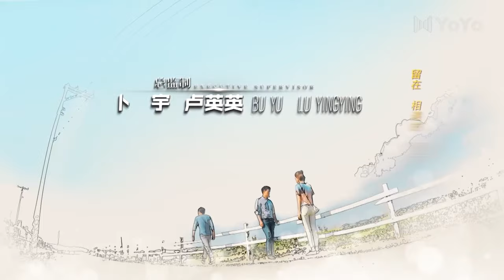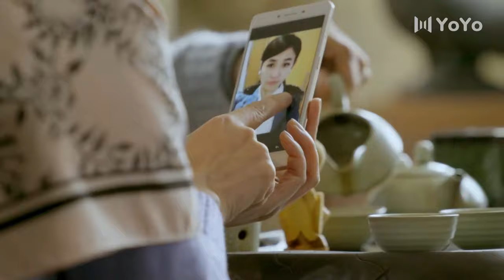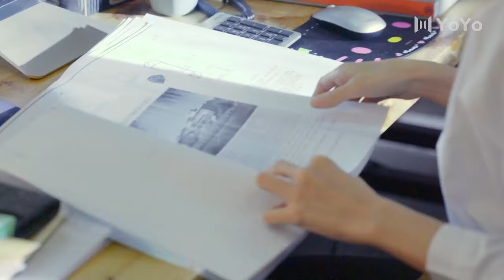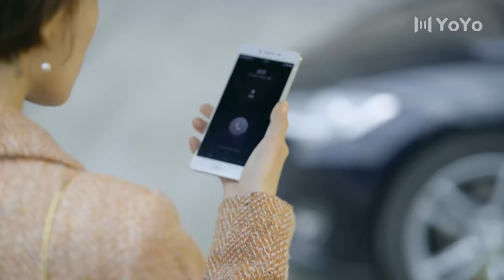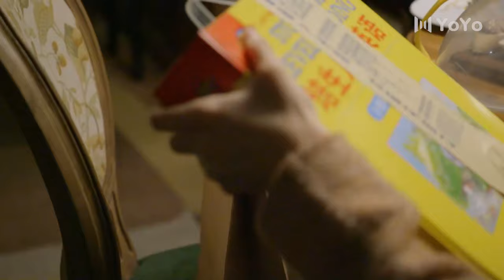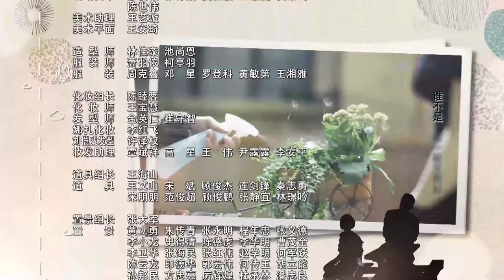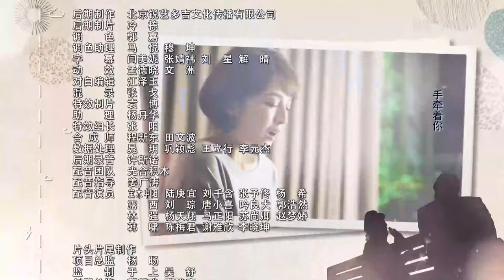[ENG SUB] First Love 17 (Hawick Lau, Gulnazar, Sun Yizhou) | 柠檬初上